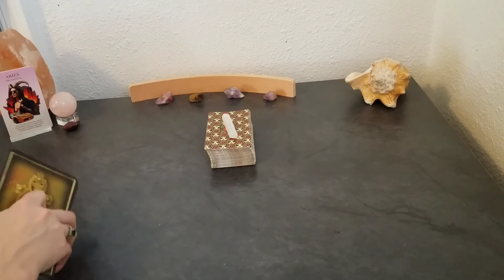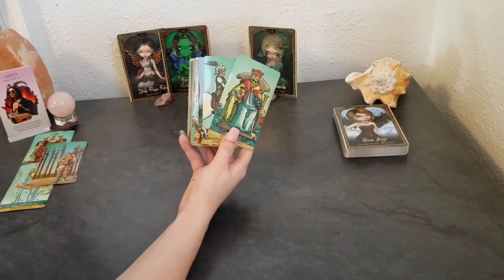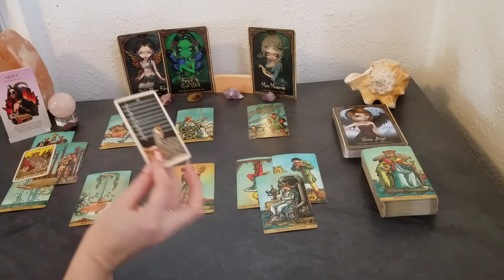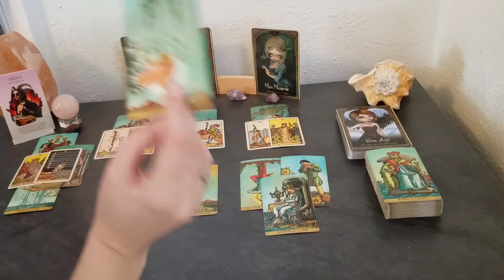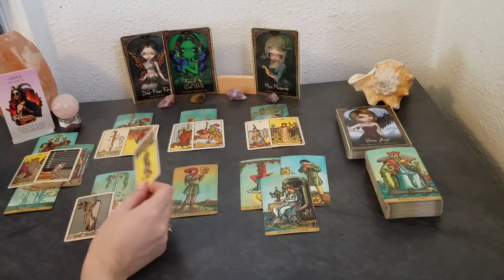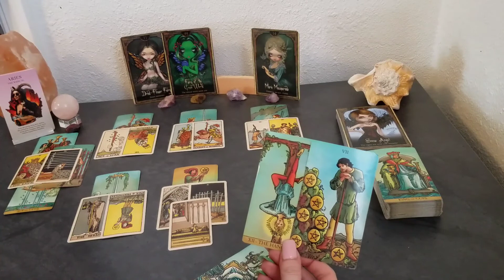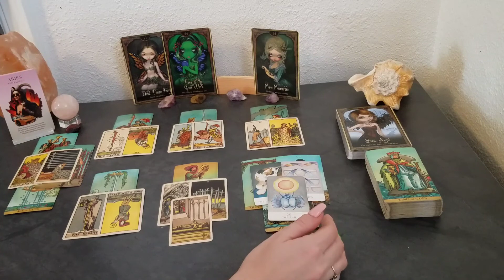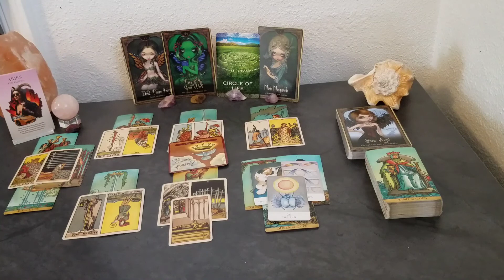♈ Aries | Finally letting go of the betrayal. getting closure. | Monthly guidance 📚 | Feb